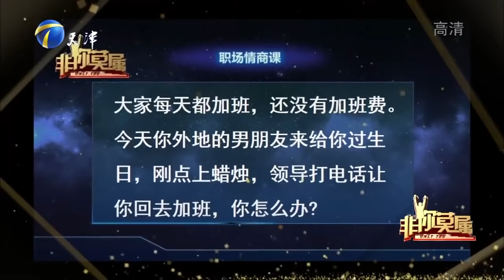了不得！最牛求职者遭11位企业家争抢，连灭灯都有技巧丨非你莫属